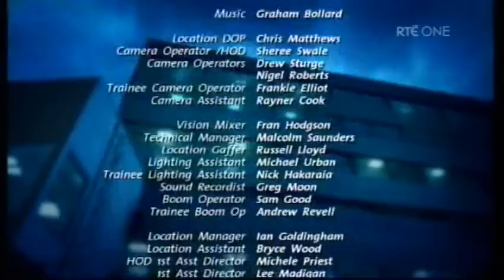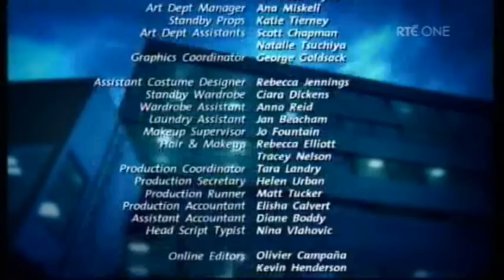Shortland Street ep 3925 pt2/2